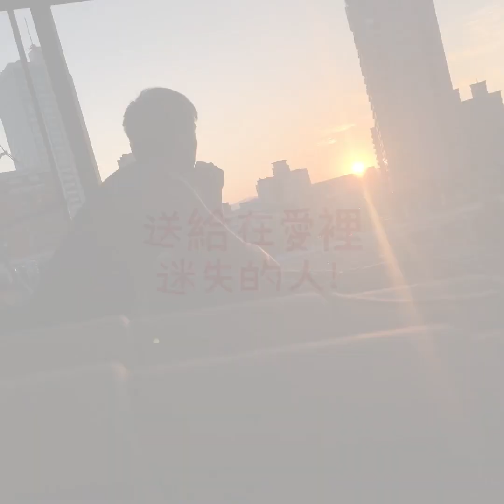腳川大熊🐻- 枷鎖. 那就換另一個身份體會一下